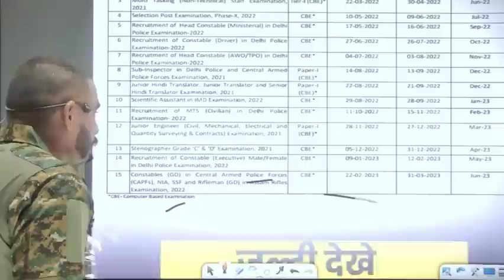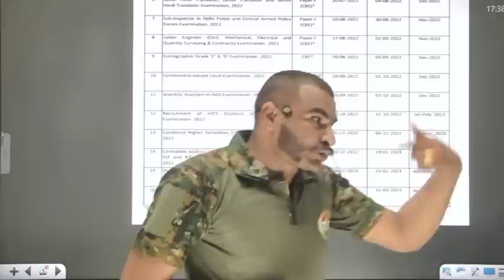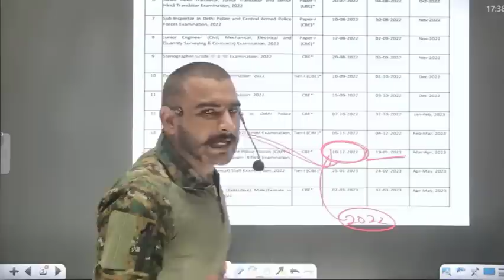ssc gd Big Update 2023 वाली भर्ती अब 2022 में ही होगी notifications out